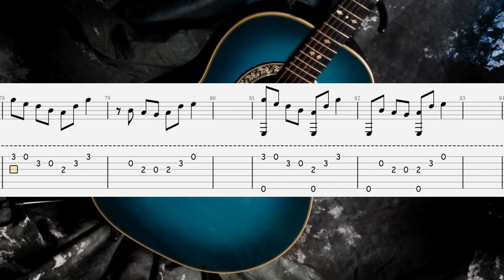Can you play all 3 levels of this beginner fingerstyle blues lead lick?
This beginner fingerstyle blues lead lick has three levels so even a complete beginner fingerstyle player can try it. This fingerstyle lead lick has been written arounf the Em pentatonic scale

The first level has the beginner fingerstyle blues lead on it's own.

In the second level an open E note has been added to the first and second beat of every bar.

And in the third level a full bassline has been added to this beginner fingerstyle blues lead lick.

There is a new beginner fingerstyle blues lick released every day this week.